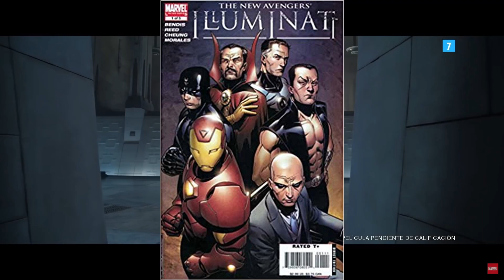Doctor Strange en el Multiverso de la Locura Tráiler y comentarios en español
ya esta aquí el nuevo trailer de Doctor Strange en el Multiverso de la Locura de Marvel Studios, lo vemos, comentamos y añadimos detalles que quizas no conocierais...